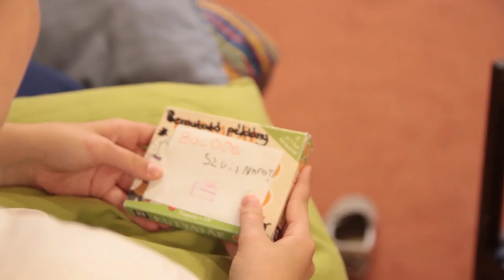SZITU: Mit csináljak, ha összetörtem az új telefonomat, de nem merem elmondani a szüleimnek?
SZITU - Tuti tippek szoros helyzetekre!

Készítette a Filmjátszó Pagony nyári tábor csapata